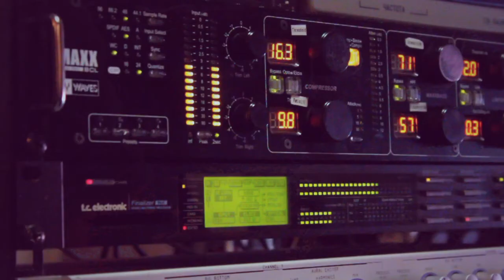Andrē & EdgeCore - Mīlestības Spēks pied. Roberts Memmēns & Kristers (teaser).mpg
- EdgeCore draugiem.lv oficiālais mūzikas profils
- Roberta Memmēna draugiem.lv oficiālais mūzikas profils

2012